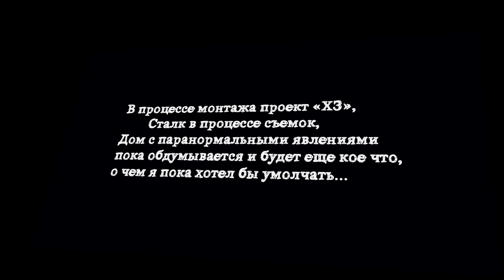Почему так долго не выходят новые видео на канале?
Вы спрашивали куда я пропал? Почему нет новых видео на канале? Как многие из вас знают, что мы живем за городом, сейчас летний сезон, сезон стройки и т.д. У нас питомник Невских маскарадных кошек и многое надо успеть для них сделать. Никто не отменял работу и остальное связанное с загородной жизнью... Надеюсь этот ролик внесет какое-то понимание в сложившуюся ситуацию))